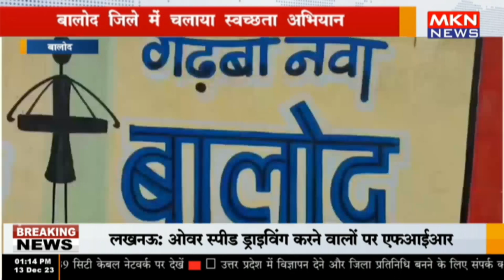बालोद जिले में चलाया स्वच्छता अभियान